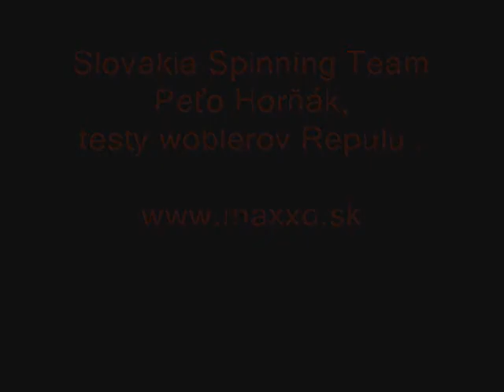Slovakia Spinning Team Peťo Horňák test woblerov Repullu